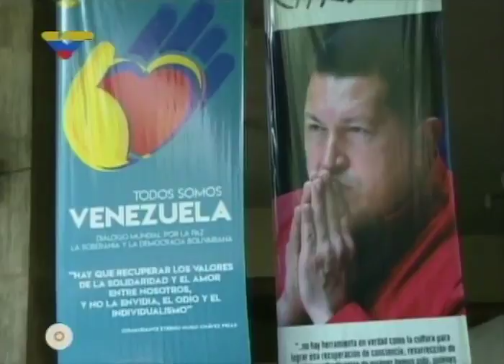Alfredo Octavio Millán Alarid (México) y Francisco Gonzalez apoyando a Venezuela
Alfredo Octavio Millán Alarid, del Comité Sinaloense de Solidaridad con la Revolución Bolivariana, y el venezolano Francisco González, abogado y analista internacional, en el Evento Todos somos Venezuela, 16 de septiembre de 2017 en el Teatro Teresa Carreño. Reporte de VTV, canal estatal venezolano. Expresan por qué apoyan a la Revolución bolivariana y al gobierno de Nicolás Maduro.